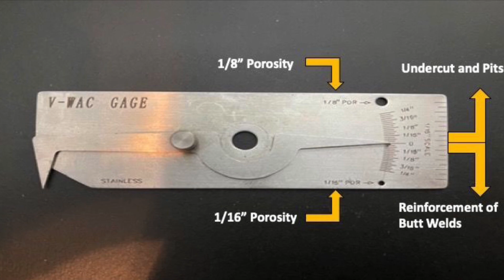scwi api510 api570 api653 api1104 app1177 quality qualitymatters inspectionservices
"The V-WAC Single Weld Gauge can be used to measure undercut at the toe of the weld for both butt welds and fillet welds. It has a number of other purposes which make it versatile. It can be used to measure weld cap height and can estimate the size of porosity with the inbuilt porosity comparator."

A V-WAC is one of the gauges that an inspector should have in their bag of tools.  I always have mine attached to my fillet gauges.